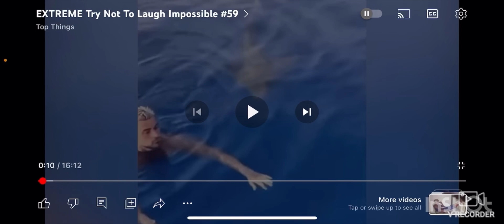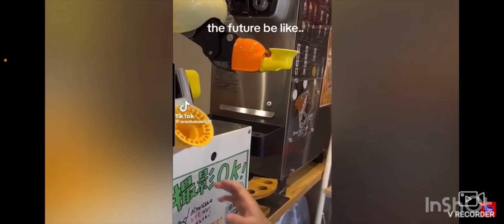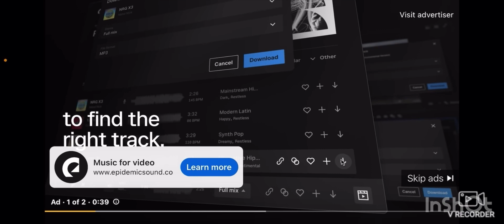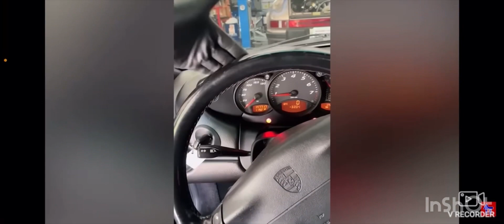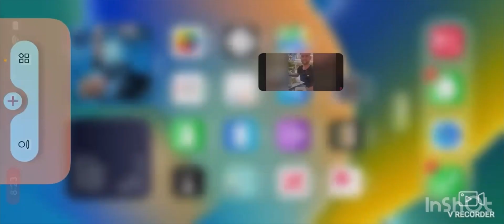Extreme try not to laugh challenge (reacting)